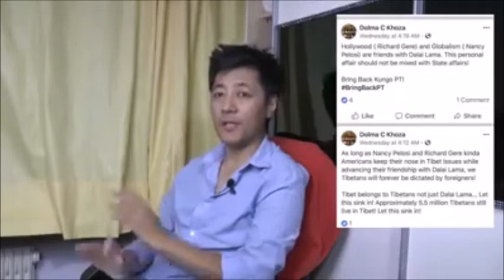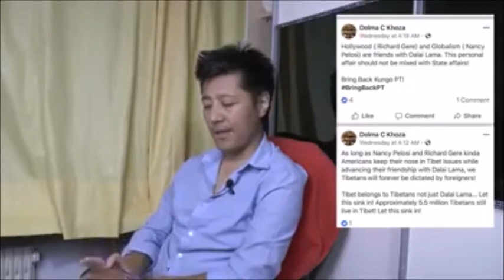"Hi, I am Khampa"s ays a Khampa supporting Ugyen Topgyal Ripoche